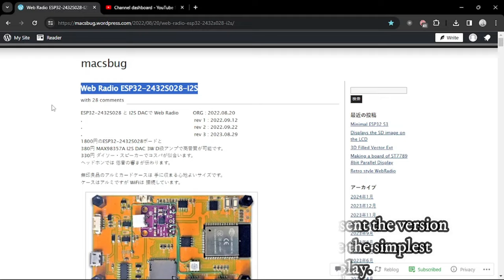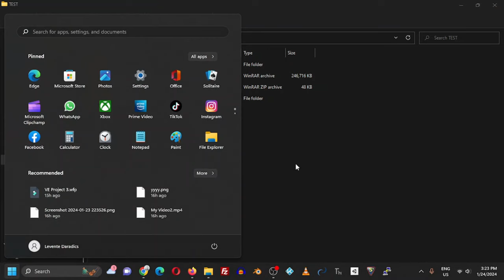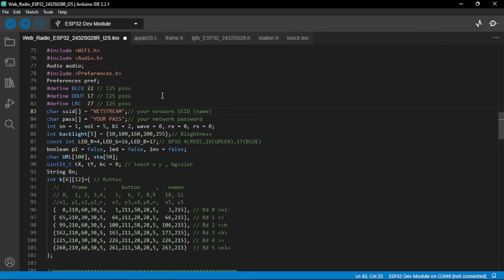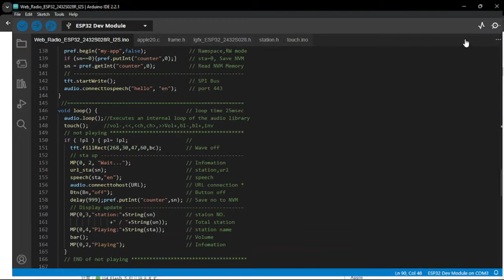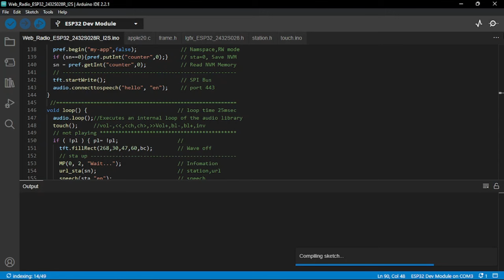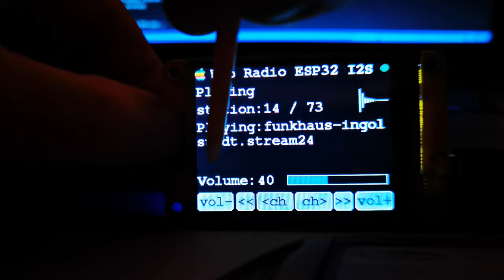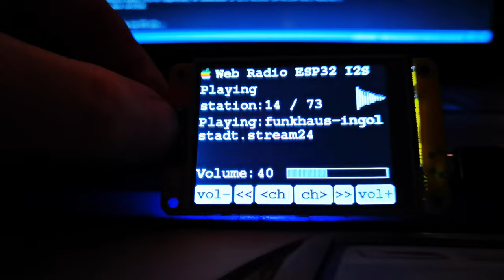How to make the easiest webradio player with touchscreen - ESP32-2432S028 I2S - STEP BY STEP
Probably the easiest touchscreen webradio player to make.
All the details about this project are very well described on the project page. Thanks to the author for sharing this wonderful project for free.